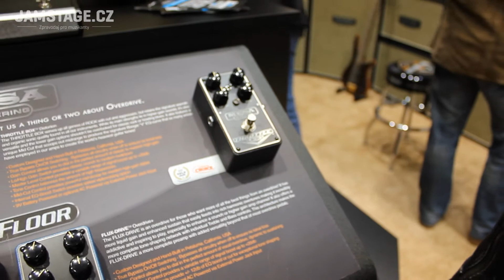2013 Musikmesse - První série kytarových pedálů od Mesa Boogie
První série kytarových pedálů od Mesa Boogie